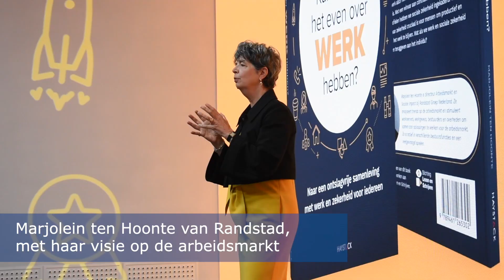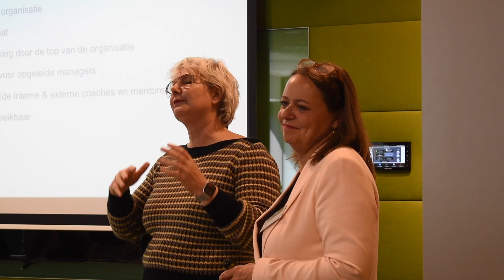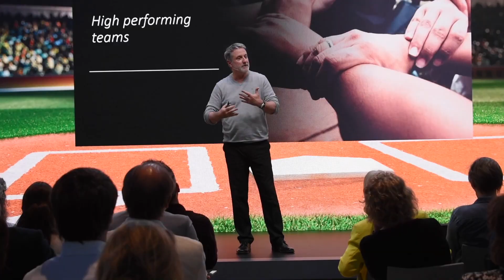Aftermovie NVP Voorjaarscongres - Diemen, 19 april 2023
Al jaren horen we dat HR moet veranderen, maar veelal blijft het bij roepen en te weinig daadkracht. Hoe vinden we de juiste mensen en vooral hoe binden we deze mensen aan ons? Daarbij moeten organisaties tot het uiterste gaan, maar ook HR moet de grenzen verleggen en openstaan voor verandering.

Tijdens het congres op 19 april gingen we door middel van plenaire lezingen en workshops met dit thema aan de slag. Bekijk hier de aftermovie!